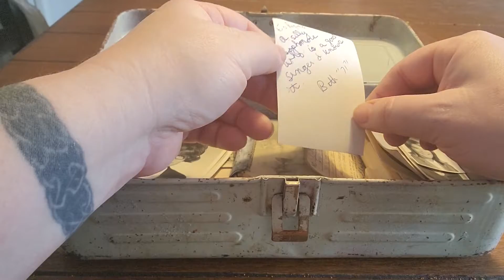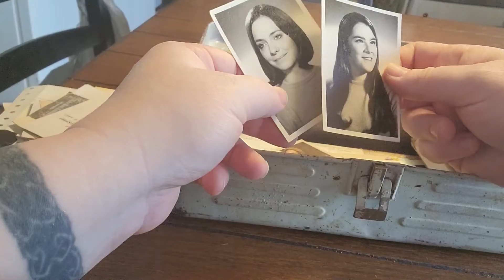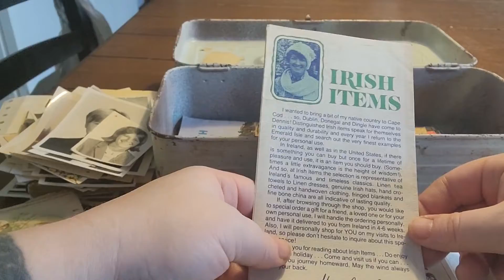Tackle Box Time Capsule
there once was a house down the road from me that was giving away everything inside….in the basement in the corner I found this tackle box with the following contents….